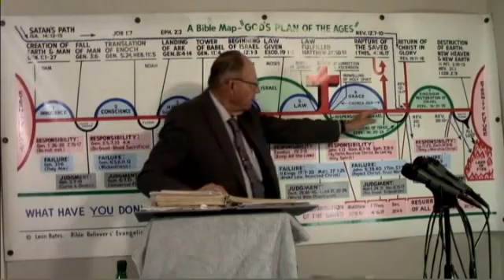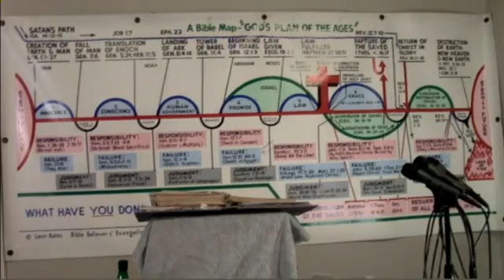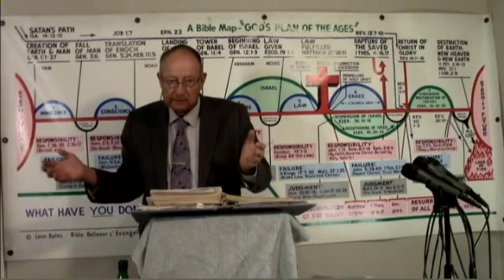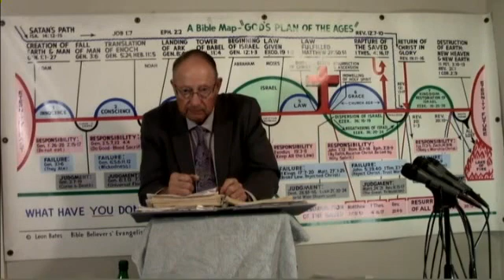2019 11 15 #149 Terror Unimaginable Systematic Theology Dr James M Phillips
#149 Terror Unimaginable. Dr Jim covers the life of Muhammad and the history of the evolution of the Catholic Church. Dr. Jim Phillips teaches Systematic Theology from the Book of Revelation. If anyone would like to make a donation , all donations no matter how small will be appreciated. Thank you. Our Address in Fish Lake Valley is POB 121 Dyer, Nevada 89010. You may also make a donation by pushing the support button at the top of this page. You Can make your donation through paypal or any credit card. Thank You IRS EIN # 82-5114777